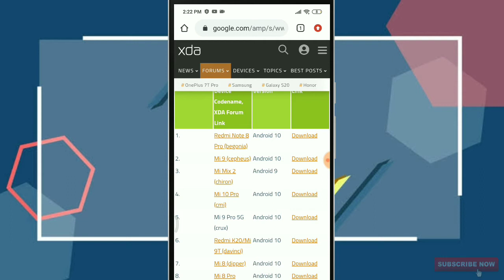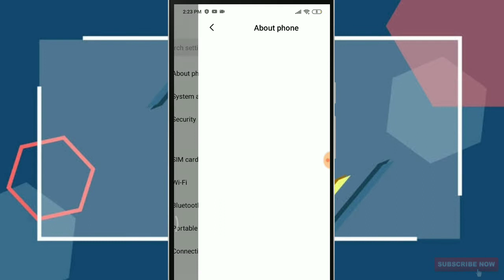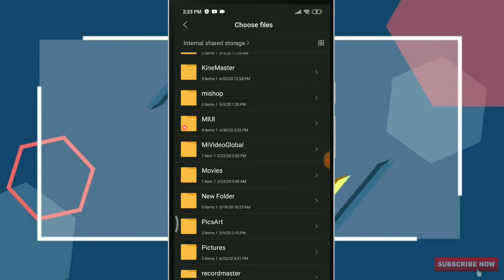HOW TO INSTALL MIUI 12 ON ANY XIAOMI DEVICES |LIVE PROOF | HINDI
Hello

How to install miui 12 in any Xiaomi phones
How to install miui 12 stable update
How to install miui 12 global stable update
How to install miui 12 in redmi note 4
Install miui 12 any Xiaomi Devices
How to install miui 12 beta tester
Miui 12 globally stable update

The latest version of Xiaomi’s custom Android skin – 12 – is finally here. The company has dropped the curtain yesterday, alongside the   launch event in China. Compared to MIUI 11, the stable version of which was  less than six months ago, MIUI 12 brings in a slew of improvements, visual overhauls, and many new features. We have already  the new wallpapers, and now we are presenting the downloading links of the first set of MIUI 12 beta firmware packages for a bunch of Xiaomi and Redmi devices.

It is worth mentioning that these closed beta builds (compiled on April 27) are meant for the Chinese variants, as Xiaomi suspended the rollout of MIUI global beta since last year. As a consequence, you have to flash these recovery ROMs using TWRP to bypass the MIUI beta account whitelisting. Do not expect Google Play Services or any pre-installed Google apps in them. Language options are likely limited to English and Chinese only, too. The beta MIUI 12 builds listed below are based on either Android Pie or Android 10, depending on the device.

You can also visit our linked forums in case you need further assistance. While all of these download links are directly from Xiaomi, users are advised to proceed at their own risk. We warn you once again, this is not intended for the average consumer and is recommended only for users comfortable with flashing ROMs.